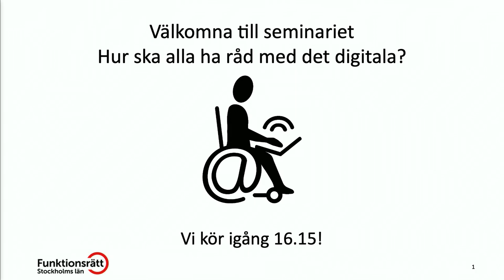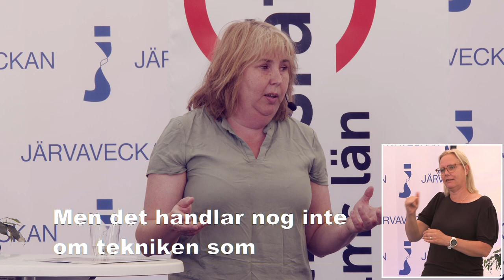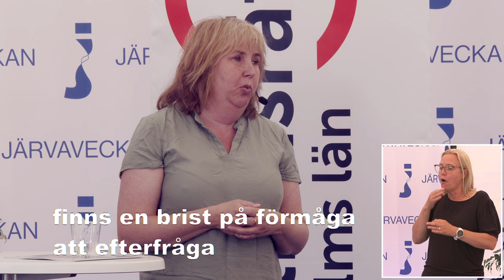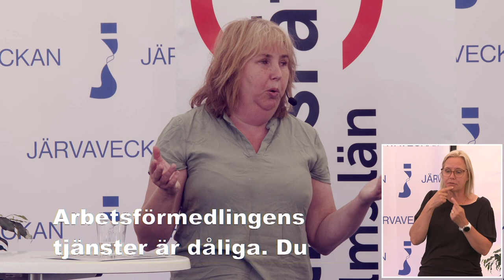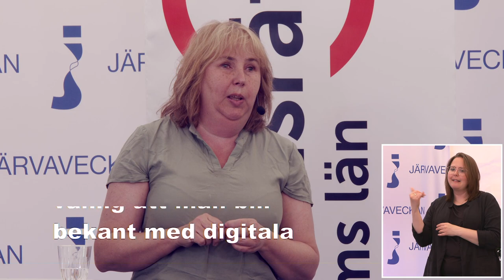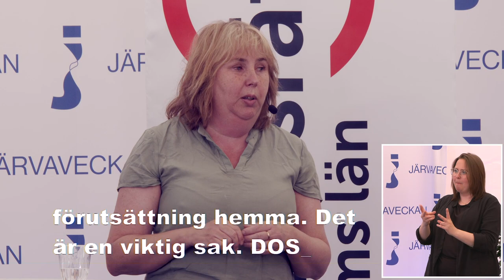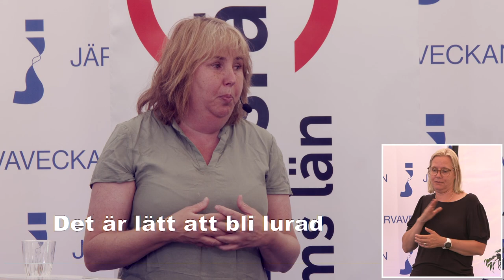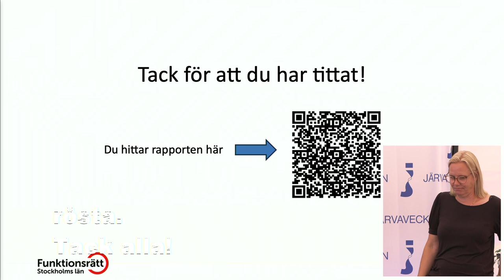Hur ska alla ha råd med det digitala? Livesändning från Järvaveckan 2024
Det digitala samhällets framväxt har gått snabbt. Vi har aldrig haft så snabb tillgång till information, tjänster och service som nu. Möjligheterna är många, samtidigt vet vi att alla inte kan, vill eller får använda digitala tjänster. Hur gör vi för att inte skapa parallella samhällen?

Vår expertpanel diskuterar olika lösningar på hur fler kan vara digitalt delaktiga. Panelen består av representanter från myndigheter, politik, akademin och civilsamhället. Samtalet leds av Dona Hariri. Bakgrund I vår rapport Från digitalt utanförskap till digitalt innanförskap beskriver vi den digitala situationen för personer med funktionsnedsättning i Stockholms län.